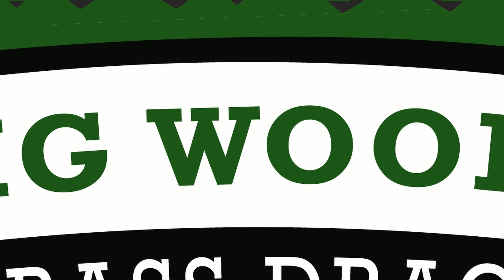Big Woods Grass Drags 2018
2018 Big Woods Grass Drags in Ashland Maine.  Event hosted by the Ashland and Portage Lakers Snowmobile Clubs.